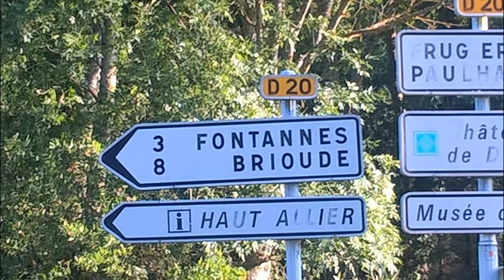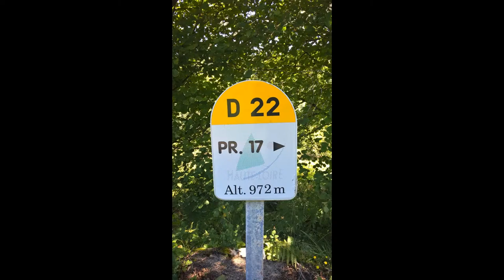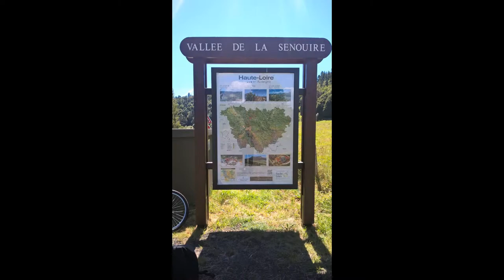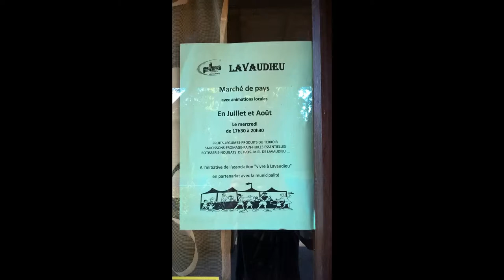NATURE AND DISCOVERY: BRIOUDE-MALAGUET (photos) #1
Le titre audio est excellent (be all you can be--medwyn goodall), j'adore et vous?

Merci d'avoir visionner cette vidéo et surtout si vous passez par l'Auvergne n'hésitez pas à aller voir ce lac le lieu est très agréable et propose du pédalo et un parcours-rando libre d'accès tout autour du lac (3,5kms de nature sauvage).
Marche du 17 août 2017.